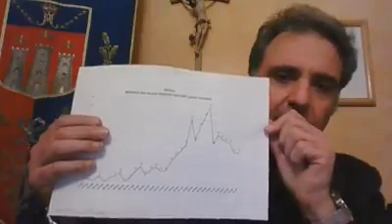Video messaggio Sindaco Mussomeli Catania coronavirus 2 aprile 2020